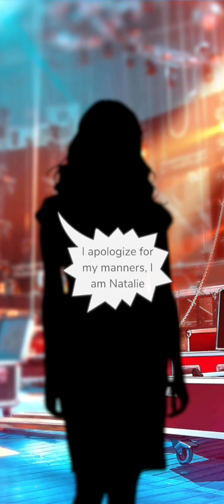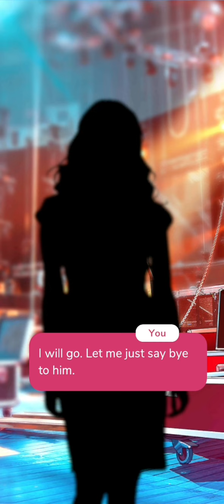🌶🔞Corey Moore Was Ready Like Spaghetti 🍝 🌶 [mystery woman]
SheGames Nicki for gaming content!!

thank you so much for 63 subscribers!! please continue to like, comment and sub also tell your mom, brothers, sisters, neighbors anyone or anybody that would also be interested in the content here on the channel!!! more blessings 💗